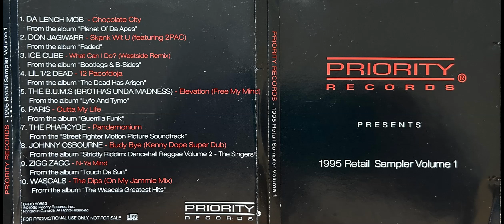Paris (6. OUTTA MY LIFE - EPMD - 1995 PRIORITY RECORDS RETAIL SAMPLE CD VOL. 1)(ICE CUBE)Eric Sermon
Various – Priority Records Presents: 1995 Retail In-Store Sampler Volume 1
*Various - Priority Records Presents: 1995 Retail In-Store Sampler Volume 1 - 1995 PRIORITY RECORDS PROMO CD*
_Priority Records 1st Promotional CD For Retail In Store Playing & Radio Station Play "CLEAN VERSIONS"_
*LOSSLESS HD HQ YouTube Rip & Upload, Enjoy My Ruthless Family, - Codeine*
Label:
Priority Records – DPRO 50852
Format:
CD, Compilation, Promo, Sampler
Country:
US
Released:
1995
Genre:
Hip Hop
Style:
1 Da Lench Mob– Chocolate City
2 Don Jagwarr, 2Pac– Skank Wit U
3 Ice Cube– What Can I Do? (Westside Remix)
4 Lil' 1/2 Dead– 12 Pacofdoja
5 The B.U.M.S. (Brothas Unda Madness)– Elevation (Free My Mind)
6 Paris (2)– Outta My Life
7 The Pharcyde– Pandemonium
8 Johnny Osbourne– Busy Bye (Kenny Dope Super Dub)
9 Zigg Zagg (2)– N-Ya Mind
10 The Wascals– The Dips (On My Jammie Mix)
1995 retail sampler